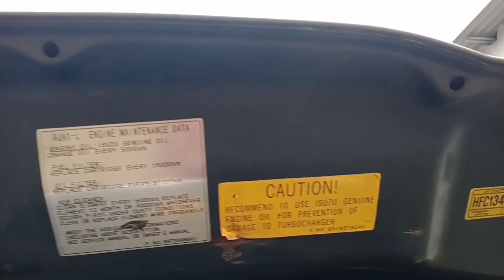ISUZU PANTHER LS TURBO 2007| murah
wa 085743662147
harga 145 juta nego
lokasi sleman jogjakarta